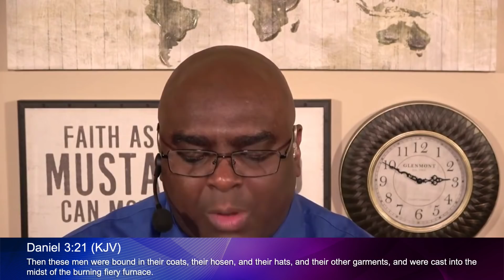AFTER THE FIRE PROMOTION - DANIEL 3 - MORNING PRAYER